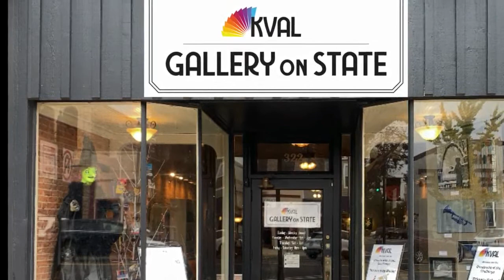KVAL Gallery on State Intro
This video by Greg Born introduces the public to KVAL's Gallery on State.